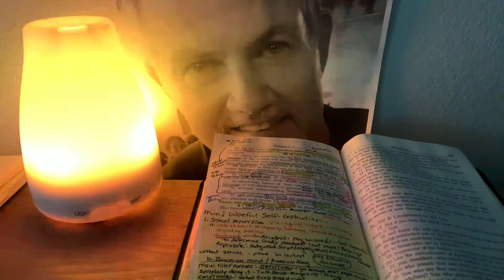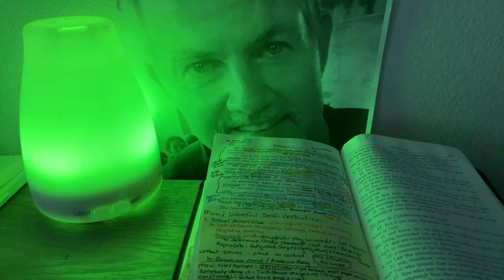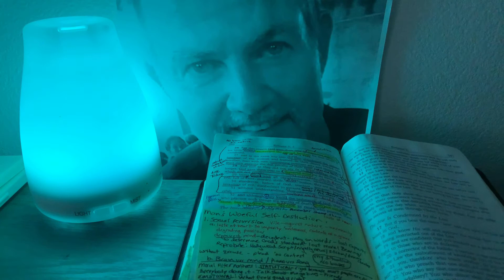8 AM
The Pastor Speaks